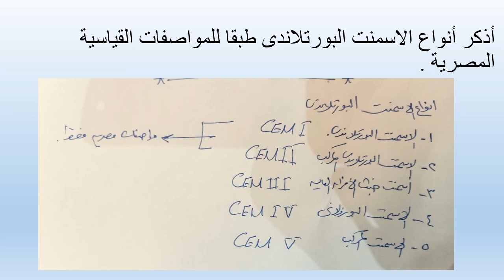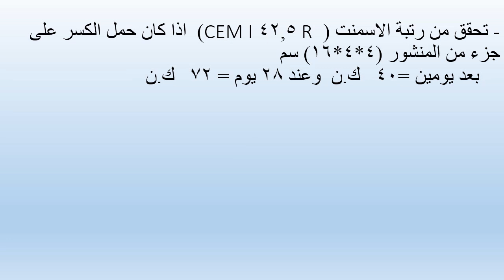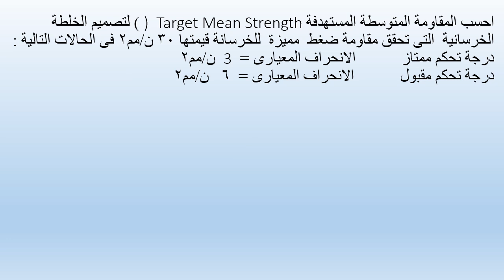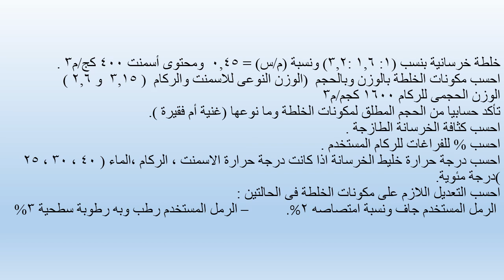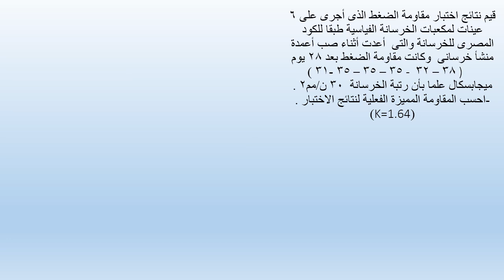سكشن تفتيش وضبط الجوده 2